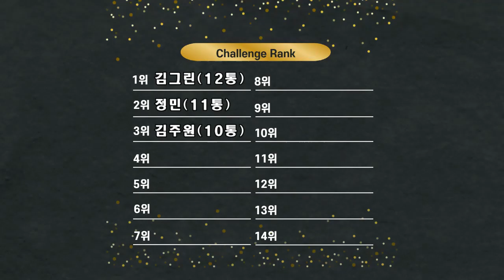스매싱 겁나 쎈 여자 선출 코치님 / 그린코치의 스매싱 챌린지!